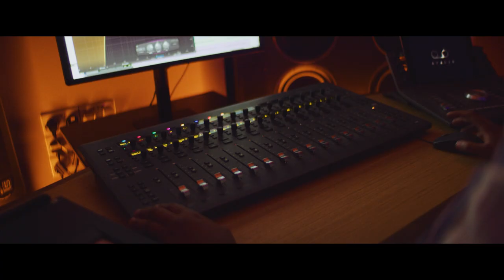JBL | Sounds of Wireless | Steel Banglez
Steel Banglez is a British music producer pioneering a new wave of UK Hip Hop. From East London to the Wireless Festival stage, Steel Banglez is on a mission to get UK music mainstream.

JBL goes backstage with him at Wireless Festival and in his studio for an exclusive episode of ‘Sounds of Wireless’. Keep your eyes open - there's more to come from JBL and Wireless Festival!